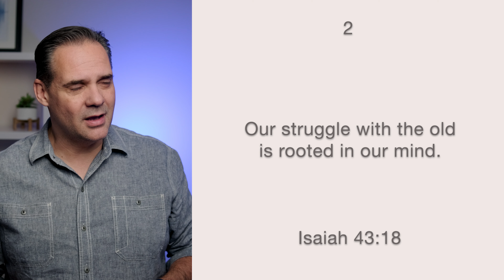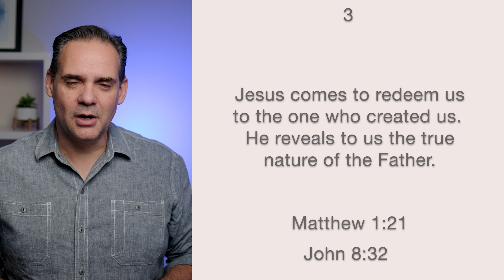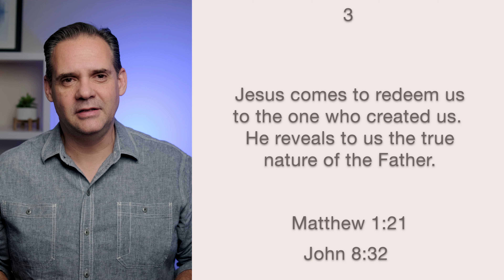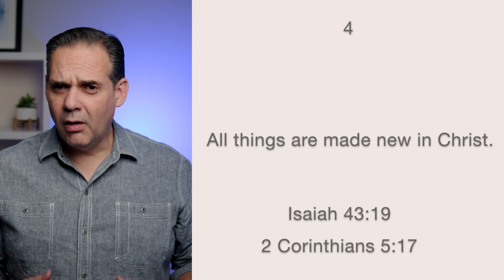A New Way of Thinking - #01 The New Man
We are enthusiastic about starting our new series on The New Man.  Everything that the Father has for us is new, and we see this principle emphasized and repeated over and over again throughout Scripture and especially in the New Testament.    In this first teaching of this series, we start with an introductory look at this newness, and recognize that in order for us to move forward with the new, we must take on a new way of thinking.

Come be part of our community of believers that meet in small groups to watch, discuss, and fully unpack these teachings, and to encourage each other throughout our journey.   to find & join a group.